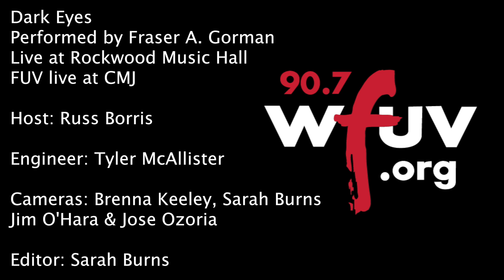Fraser A. Gorman - "Dark Eyes" (FUV Live at CMJ)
Fraser A. Gorman performs "Dark Eyes" live at Rockwood Music Hall Recorded 10/13/2015.

Host: Russ Borris
Engineer: David Schnirman
Cameras: Sarah Burns, Brenna Keeley, Jim O'Hara & Jose Ozoria
Editor: Sarah Burns